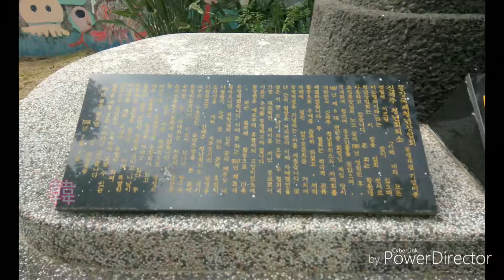屏東東港鎮中興街老宅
真希望美麗的老宅能夠好好保存下去，畢竟它是見證舊時代的象徵，且比現代房子更美觀及富有藝術的氣息。
加油喔！擁有老宅的屋主們，更感謝您們讓我能見證到過去的歷史建築～